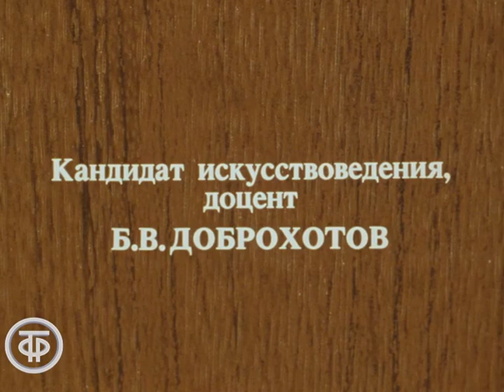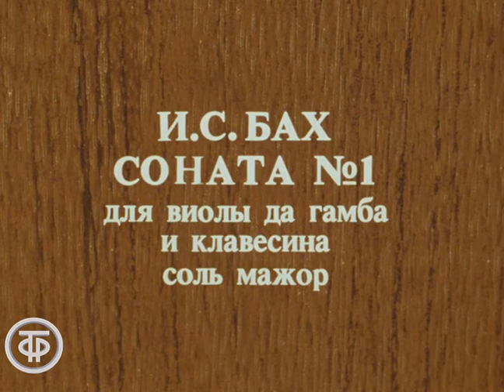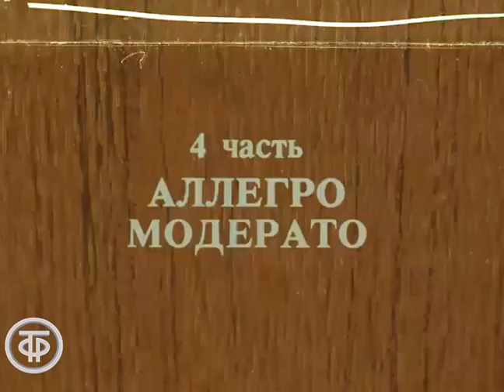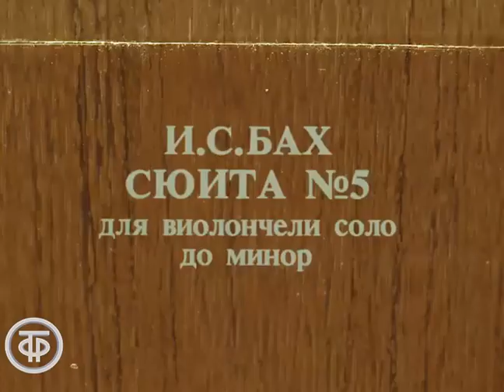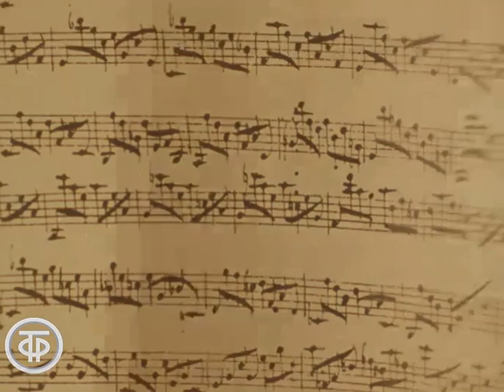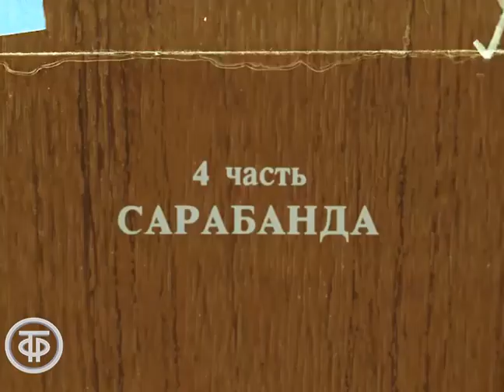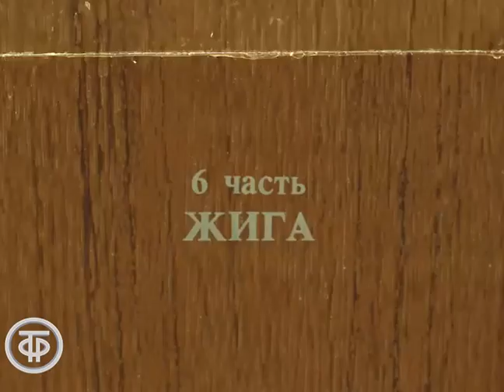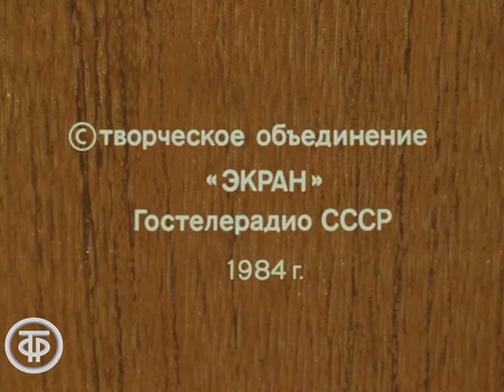Иоганн Себастьян Бах. Виолончельная музыка. Играет Алла Васильева (1984)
Виолончельные произведения И.С.Баха в исполнении Аллы Васильевой. Партия клавесина - Михаил Мунтян.
О творчестве И.С.Баха рассказывают искусствовед Борис Доброхотов и композитор Шандор Каллош.